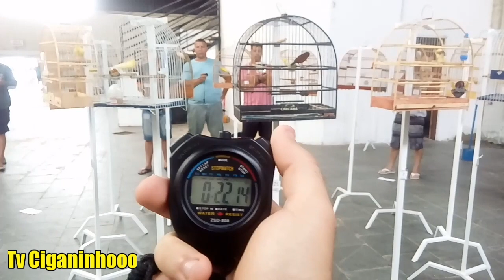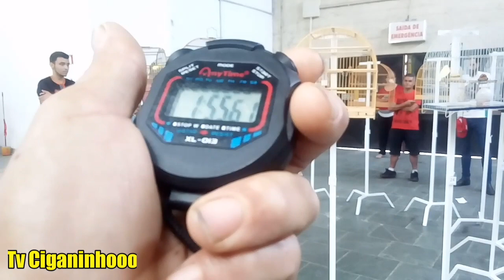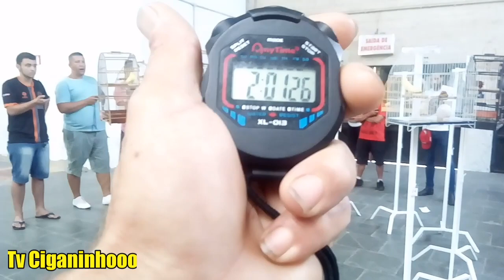Torneio de Canário Belga - Roda de Canto Livre e Fibra - AOPJF - 15/11/2019